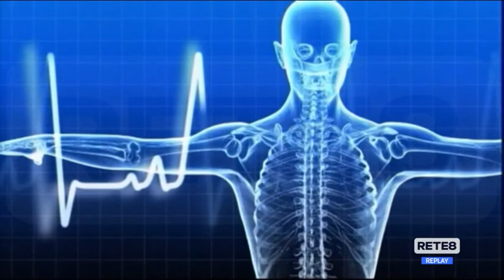Pronto Medicina Facile - Ultima puntata: varianti e vaccini